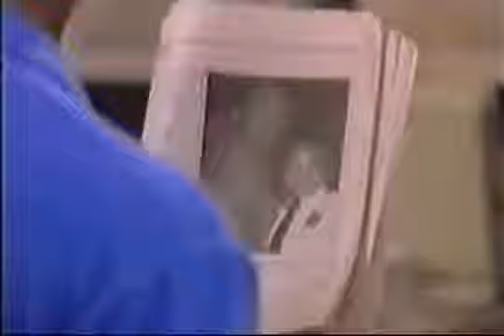Another World - June 21, 1999 (Monday)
Another World

With her creditors closing in, Cindy redoubles her efforts to win her million dollar bet from David. Blissful in her newly wedded state, Amanda tells Cameron she hopes her mother will be just as happy now that Carl has returned. As Chris sputters to see news of his impending nuptials in the morning edition of the Herald, Casey sheepishly admits placing the bogus announcement in hopes it would spur her sister into action. Cass angrily confronts Anne, who explains how she had to hurt Charlie's feelings to dissuade the girl from leaving town. Meanwhile, in the park, a homeless man frightens Charlie and she runs off in search of help. Cindy presses David for a generous cash advance to help her snag a rich, respectable husband. After Chris finally makes his intentions clear, Toni happily agrees to become his wife. Battling her own fear of the thunderstorm, Lila finally manages to track Charlie down. Determined to exact some revenge on the woman who made her life miserable for months, Josie takes pleasure in pushing Cindy into the bay. Later, when a sopping wet Cindy cries on his shoulder, David offers her a job and seals the deal with a kiss. Cameron commends Amanda for burying the hatchet with Josie.